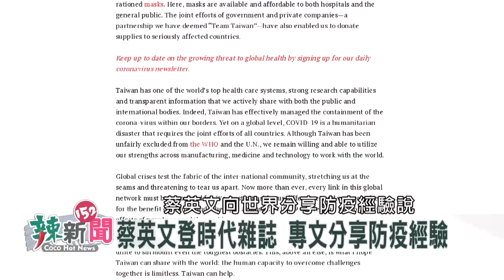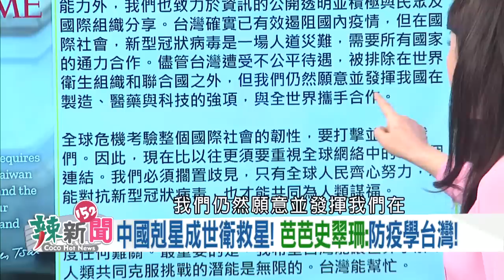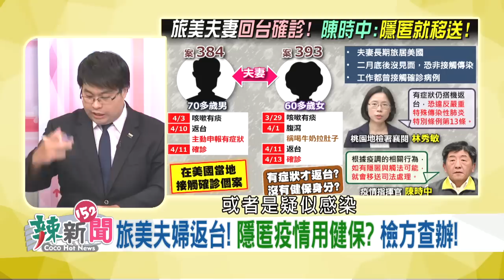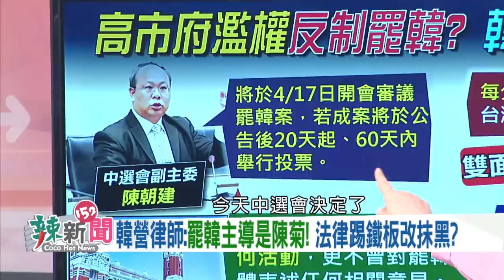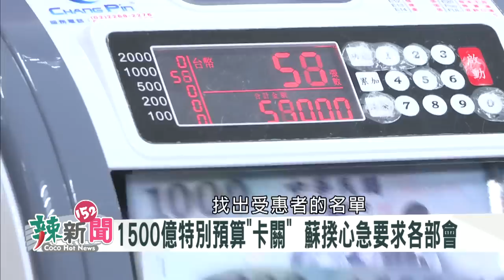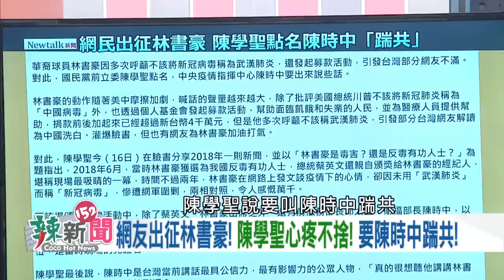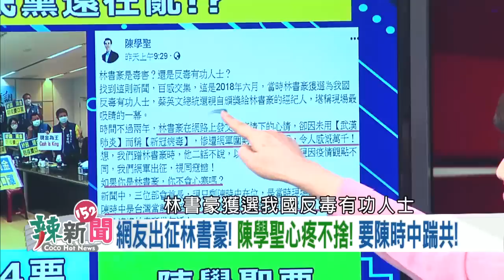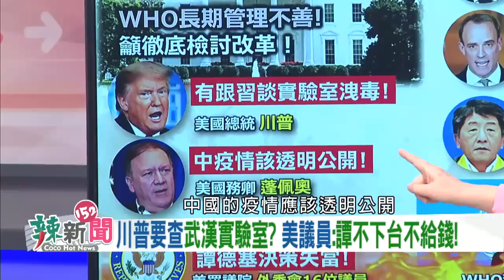【辣新聞152】隱匿？ 檢方辦旅美夫婦！ 罷韓無法擋！ 6/6投票！2020.04.17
🌶 韓被法院打臉!6/6罷韓投票!高雄準備好了?
🌶 韓營律師:罷韓主導是陳菊! 戰不過改抹黑?
🌶 4天3度0確診!蔡登時代雜誌!稱呼台灣總統!
🌶 腹瀉因牛奶?旅美夫婦返台確診?檢方辦隱匿!
🌶 G7領袖力挺美國!喊改革世衛!10億捐款不穩?
🌶 川普要查P4實驗室?美議員:譚不下台不給錢!
🌶 陳時中民調橫掃! 問鼎北市長? 熱度能持續?
🌶 國黨又亂? 紓困要無差別撒幣! 全民發口罩!

【首次登場】
🌶 萬芳醫院感染科主任 李文生 醫師

【超強來賓】
🌶 立法委員(民) 劉世芳
🌶 時事評論員 溫朗東
🌶 執業律師 黃帝穎
🌶 時事評論員 周偉航
🌶 桃園市議員(國) 黃敬平